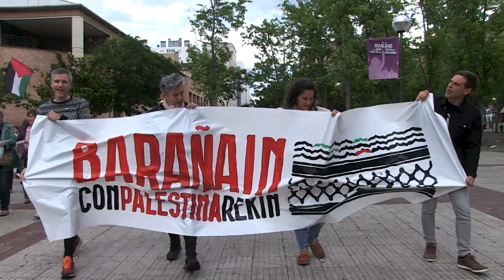Genozidioa gelditzeko Israelen aurkako presioa areagotzeko mobilizatzen jarraitzeko deia egin dute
Herriko bizilagunek manifestazio bat egin dute Espainiako eta Nafarroako gobernuei "Israelgo estatuarekin edozein harreman mozteko" deia eginez.